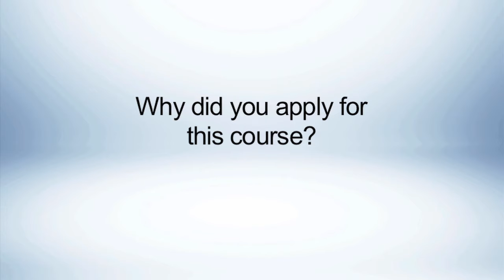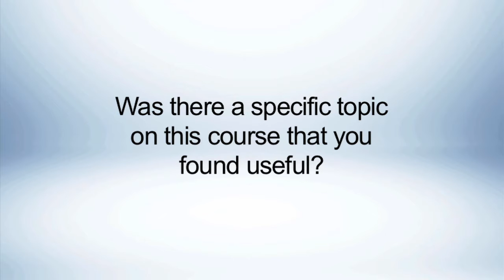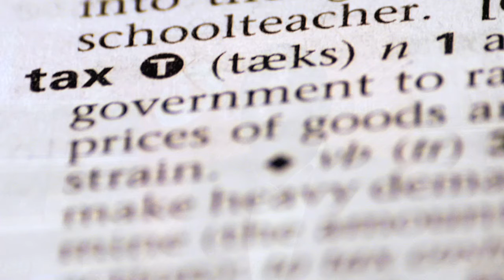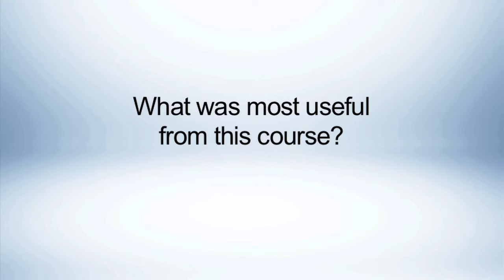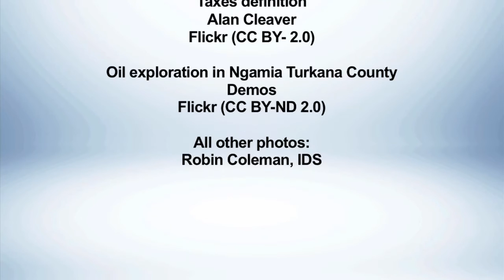IDS Tax and Development Short Course 2015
This four day course hosted at IDS provided an opportunity for participants to build networks and exchange ideas with experts from IDS.